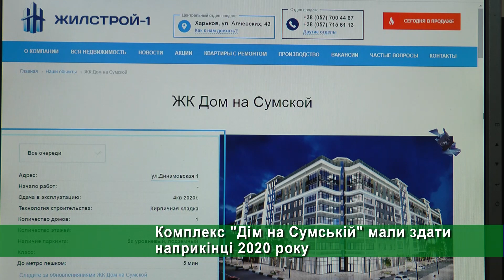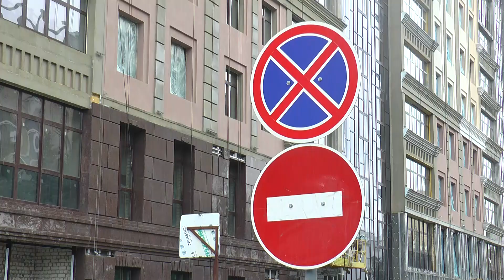Харків'яни скаржаться на металевий паркан у центрі міста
Харків'яни скаржаться на металевий паркан у центрі міста. Люди нарікають: через огорожу доводиться зайвий раз переходити проїжджу частину. Водії також обурюються, адже через паркан залишилася лише одна смуга руху. А встановили огорожу через будівництво багатоповерхівки. І хоч забудовник обіцяв здати об'єкт ще минулоріч, роботи досі тривають.